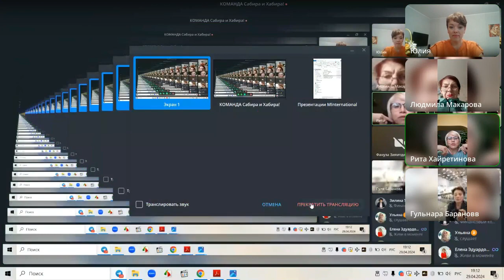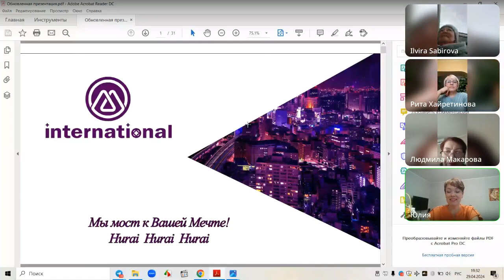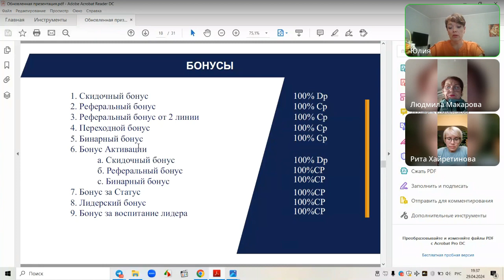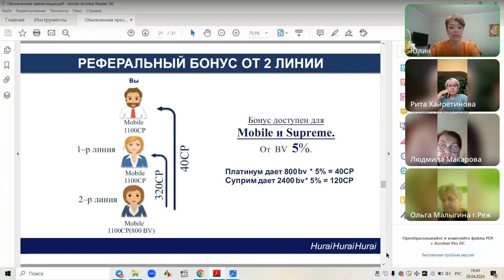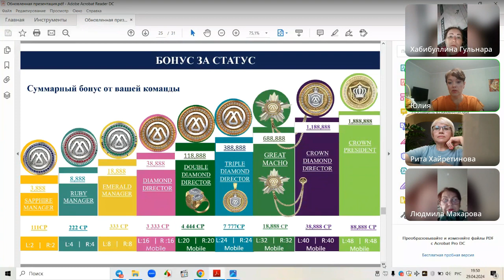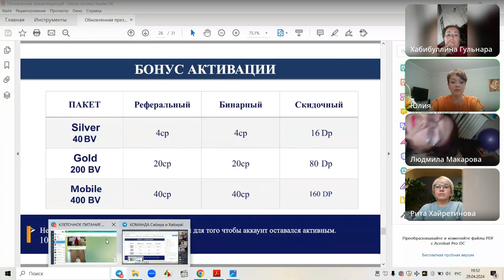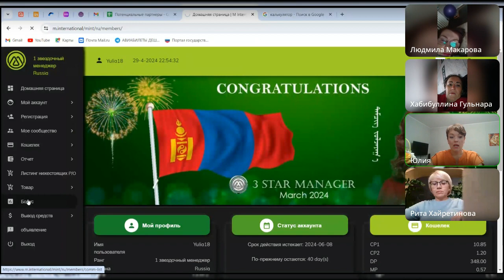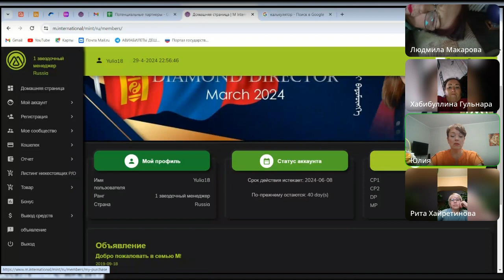Челябинские девчонки зажигают !!!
Привет гостям моего канала! Меня зовут Юлия Антонова!
В этом видео вы узнаете истории прекрасных красивых девчат из Челябинска, кто ранее не добившись успеха в сетевом сейчас ЖГУТ в стремительно-развивающейся компании MInternational 💯💪🥰💃🔥🔥🔥
Пиши мне:
✅ Телеграмм: @yulia180377
Рада буду ответить на вопросы)